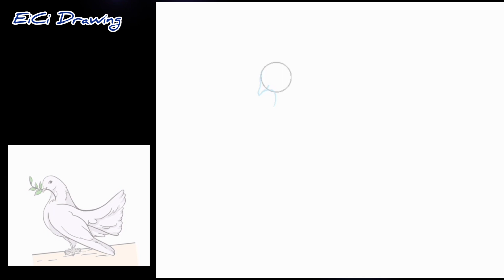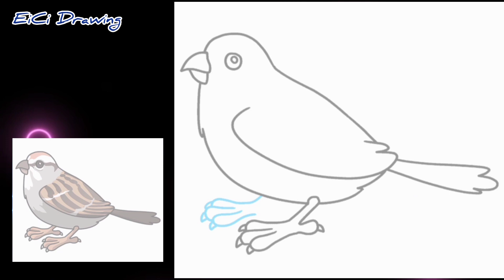How to Draw Cartoons - Drawing Step by Step| Animals Bird 🕊️ Drawing | Easy Drawing - EiCi Drawing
= On here we are always make videos about:
 * Drawing people.
 * Animal Painting.
 * Cartoons Drawing.
 * Landscape painting , Easy drawing cartoon,
 * Sculpture drawing,
 * Animals drawing,
 * draw my life,
 * drawing pictures,
 * drawing pic,
 * drawing tutorial
 * drawing ideas,
 * drawing pictures easy, and more...